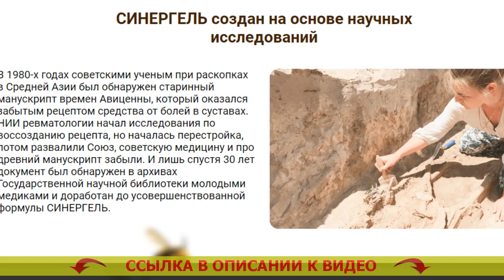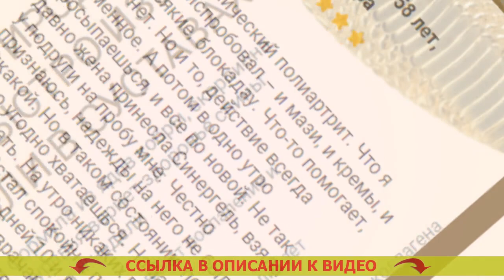😧 БОЛИТ КОЛЕНО БОЛЬНО ХОДИТЬ ЧТО ДЕЛАТЬ ❕ КРЕМ ДЛЯ СНЯТИЯ ОТЕКОВ 🚫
⭐ СИНЕРГЕЛЬ - Лекарственная мощь 4 природных ядов быстро освободит от боли в суставах

Научная формула из ядовитых веществ кобры, скорпиона, пчелы и муравья возвратит здоровье поясницы и суставов за 4 недели

- Токсин кобры уничтожает воспаленность и обезболивает.
- Ядовитое вещество скорпиона воссоздает ток крови в суставе.
- Пчелиный яд оживляет синтезирование коллагена и прирост клеток хряща.
- Муравьиный токсин противодействует ходу старения сустава.

Благодаря чему СИНЕРГЕЛЬ действенен против боли в суставах?
Ядовитые вещества змей и насекомых как лекарство от болезненности в спине и суставах принялись практиковать еще в древние века. В настоящее время медикаменты на базе природных ядов принято считать самыми результативными для суставов.
В СИНЕРГЕЛЕ 4 самых лекарственных природных яда впервые были слиты в уникальную формулу, которая предоставляет комплексный конечный результат: анестезирует, увеличивает ток крови, воссоздает хрящ, сберегает от изношения.

- Токсин кобры убирает боль и воспаление.
Уменьшает воспалительные реакции в суставах и близлежащих мышцах, отлично обезболивает.

- Токсин скорпиона нормализует приток крови. Диклофенак таблетки от спины отзывы.
Стимулирует кровоток в суставах, разжижает кровь, поднимает уровень гемоглобина и лейкоцитов, укрепляет проходимость сосудов и капилляров. Обезболивающие при невралгии.

- Пчелиный токсин восстанавливает хрящевую ткань. Нпвс для глаз.
Тормозит ход старения и разрушения суставов с помощью нормализации уровня гормонов надпочечников и щитовидной железы. Конский бальзам согревающий.

- Муравьиный токсин сберегает сустав от износа. Локасален мазь инструкция по применению.

В сформировавшейся докторской практике при болях суставов часто назначаются лекарства, которые в лучшем случае обезболивают. Болит шея чем помазать. Повезет, если в рецептуре найдется хотя бы один природный яд. Диклофенак аналоги таблетки. Но и этого не хватает. Сильные таблетки от. Для того, чтобы вылечить, следует включить цикл регенерации, для этой цели требуется комплексное воздействование на все аспекты недуга. Спазмалгон аналог. Синергель имеет в составе разом четыре естественных яда, которые, соответственно проведенным изучениям, возобновляют пораженные ткани у 98% заболевших без побочных реакций и повторов. Вольтарен свечи аналоги лучше. Даю голову на отсечение, что Синергель сделается номером 1 в войне с болезнями суставов не только лишь в России, но и в мире. Как восстановить коленный хрящ.

Болит колено больно ходить что делать Болит колено больно ходить что делать .